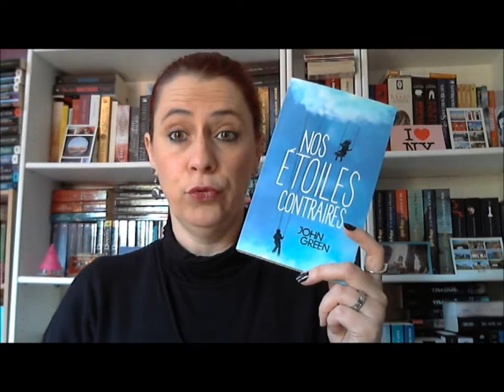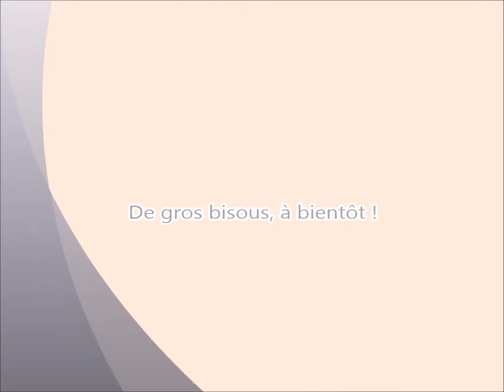Programme Livresque de Janvier 2015 !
Vous montrer ce que j'aimerai lire ce mois-ci !!!